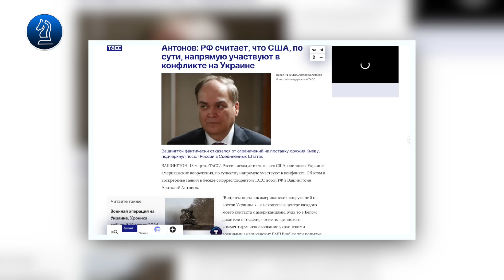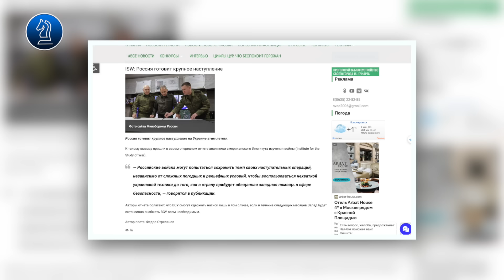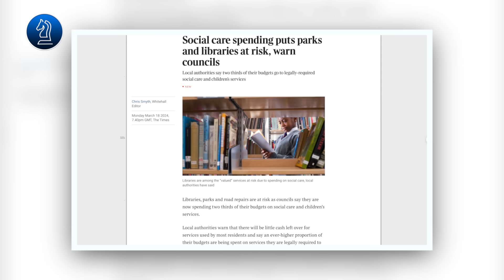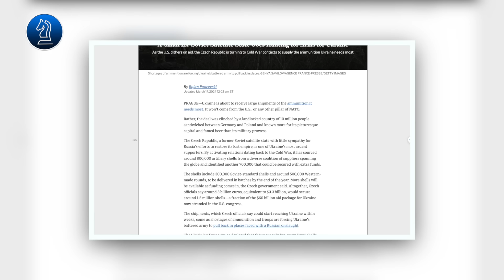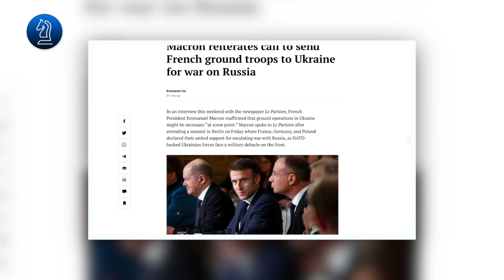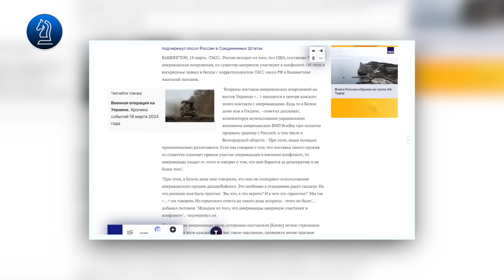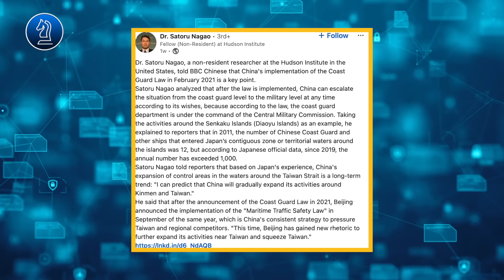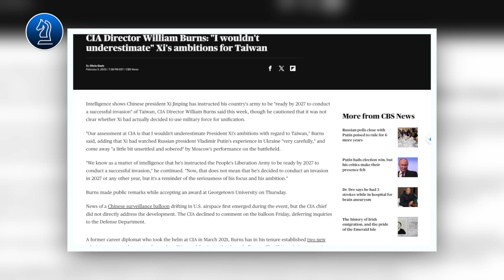TT Macron đe dọa Nga sẽ leo thang và “vượt qua ranh giới đỏ”|| Bàn Cờ Thế Sự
TT Macron đe dọa Nga sẽ leo thang và “vượt qua ranh giới đỏ”
HT xin kính chào quý vị, thưa quý vị thất bại tại Avdiivka là 1 thất bại lớn của quân đội Ukraine, sau Avdiivka thì giờ đây khu vực Donbass cũng đang có nguy cơ thất thủ, người ta cho rằng thất bại này liên quan đến khả năng yếu kém của quân đội Ukraine, nhưng mới đây, chuyên gia Mỹ đã tiết lộ lý do khiến Ukraine thất bại tại Avdiivka, liệu thất bại này có lặp lại tại Donbass với lý do tương tự hay không